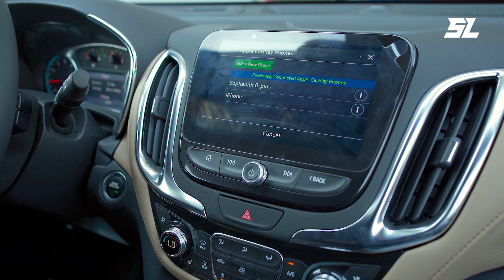បញ្ចុះតម្លៃ $10,000 ដុល្លារ សម្រាប់ Chevrolet Equinox ស៊េរីថ្មី!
Chevrolet Equinox ស៊េរីថ្មី ជា SUV ៥កៅអីធំទូលាយ មានផាសុកភាព និងសុវត្ថិភាពខ្ពស់ ហើយសំខាន់ឥឡូវនេះ បញ្ចុះតម្លៃ $10,000 ដុល្លារទៀត!